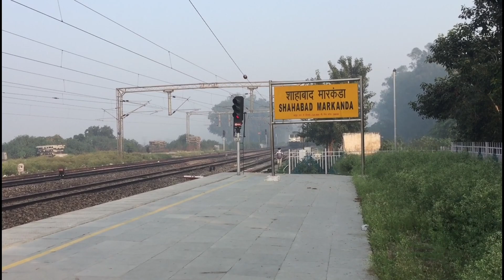The Two Elites of Delhi-Chandigarh Section Kalka Shatabdi & Kerala Sampark Kranti Exp